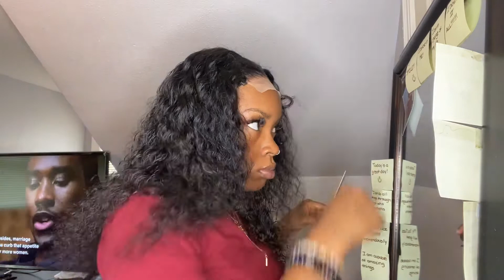AFFORDABLE AMAZON WIG INSTALL | LAHARLI / UCROWN HAIR | 4x4 DEEP WAVE WIG | FANTASIA DESTINY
Link to Hair ✨: